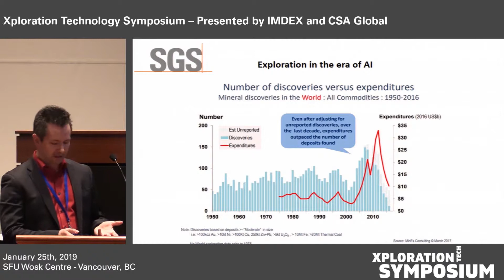Machine Learning and Big Data, the Future of Exploration Targeting and New Discovery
Marc Antoine Laporte @ Xploration Technology Symposium - Presented by IDMEX and CSA Global
January 25th, 2019 - Vancouver, BC.